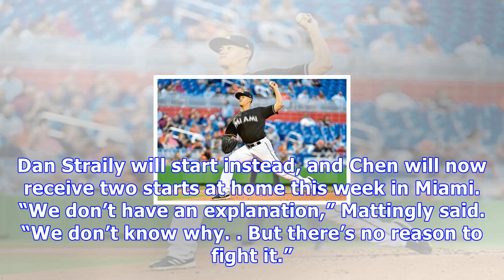For wei-yin chen, there’s no place like home. and the marlins know it.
PHILADELPHIA The Marlins have gone 0-12 in Thursday games this season. Nobody can explain it because it defies any rational explanation. They’ve gone 7-6 on Wednesdays and 8-9 on Fridays. But the day in the middle has been a winless void. Which brings us to Wei-Yin Chen, who is his own anomaly. Chen this season has been exceptional in games he’s pitched at Marlins Park but abominable in ones he’s pitched anywhere else. And nobody can explain it. The disparity is so striking that manager Don Matt...